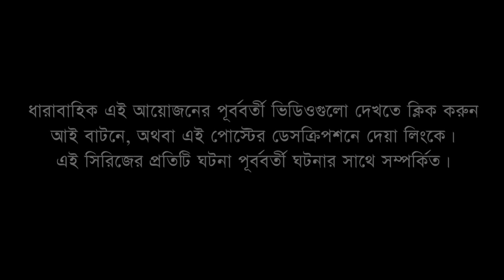উম্মতে মুহাম্মদী | এক যোদ্ধা জাতির ইতিহাস | পর্ব-২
ইসলামের বিজয়ের ইতিহাস নিয়ে ধারাবাহিক আয়োজন-